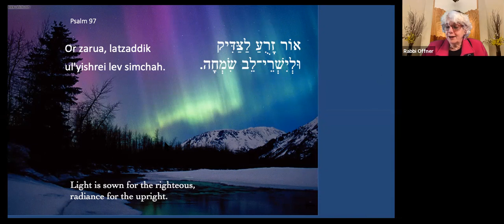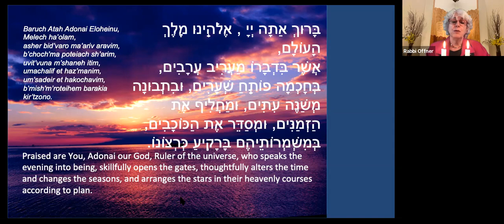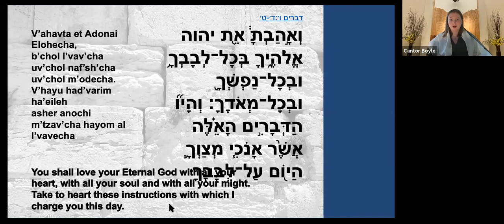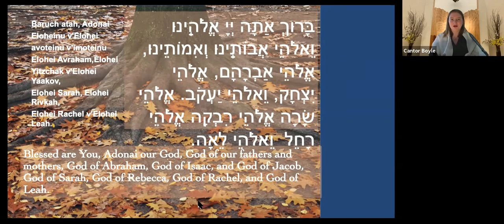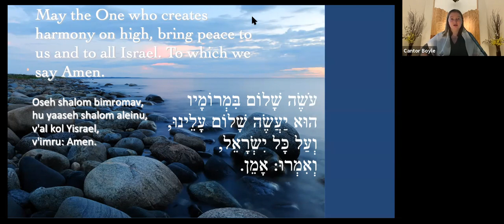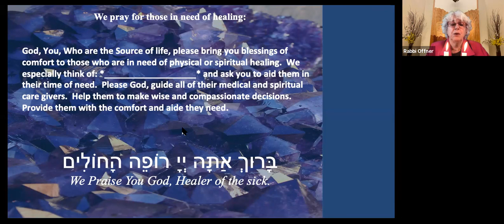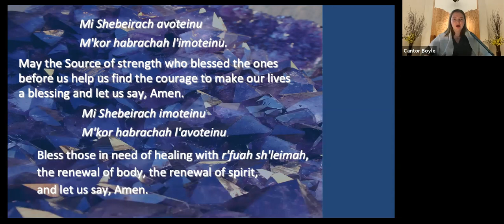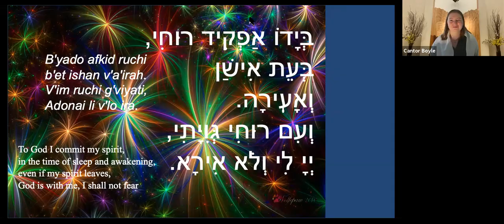Temple Beth Tikvah Madison CT Shabbat service Jan 1 2021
Join us as we welcome 2021 and Shabbat!